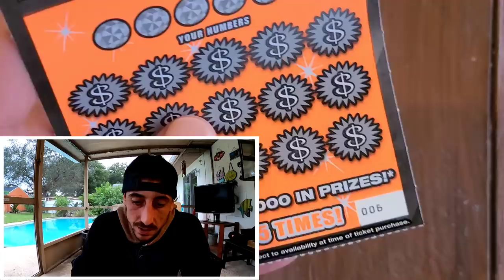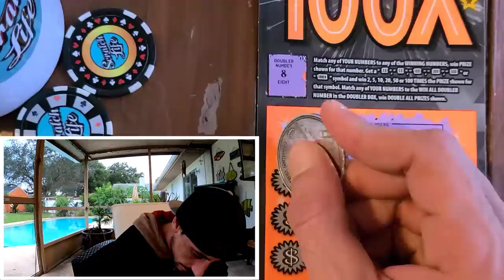The 100 Times Ticket is Where Its At!!!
Bought 2 of the 100X scratch off ticket from the florida lottery and found a 5X symbol!!!Happy Thursday Guys!